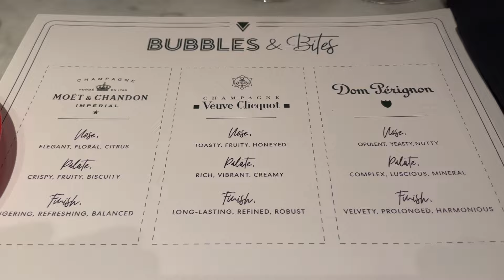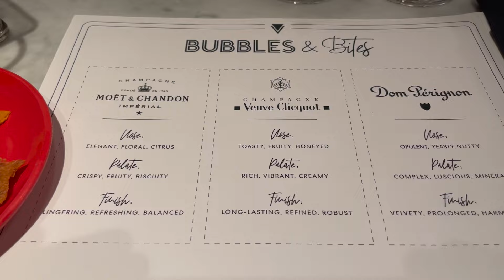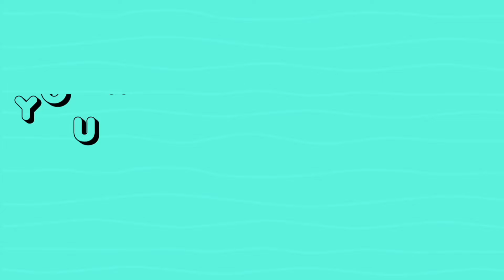Virgin Voyages Bubbles and Bites: Is it worth the upcharge?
Join us on Virgin Voyages Scarlet Lady as we find out if the Bubbles and Bites upcharge event, in Razzle Dazzle is worth the price tag!

In this video, we review our experience of the unusual champagne pairing event whilst onboard for our transatlantic voyage.

We give you our honest review, and let you know whether we think it's worth the $50 upcharge, and if we'd do it again.

To see all the info about this Virgin Voyages event, check out this VV Insider article :

Why not check out our Instagram to see more of what we get up to in life: